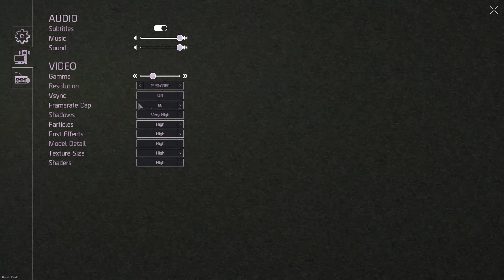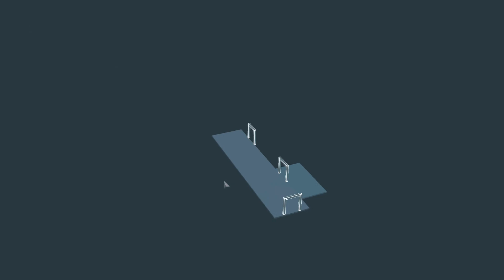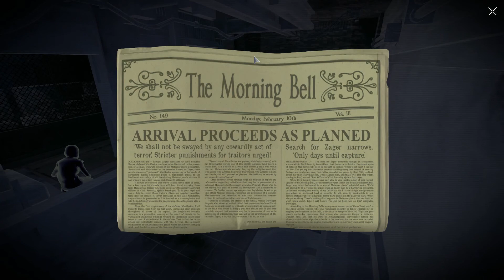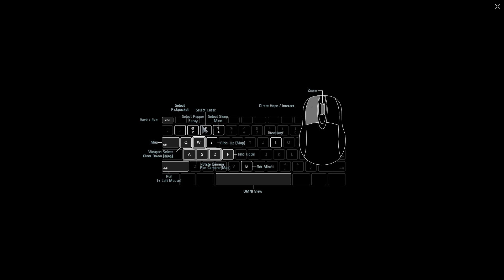This Is Unity Engine!? -1- Republique Remastered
We have a podcast now!  It's on Soundcloud!